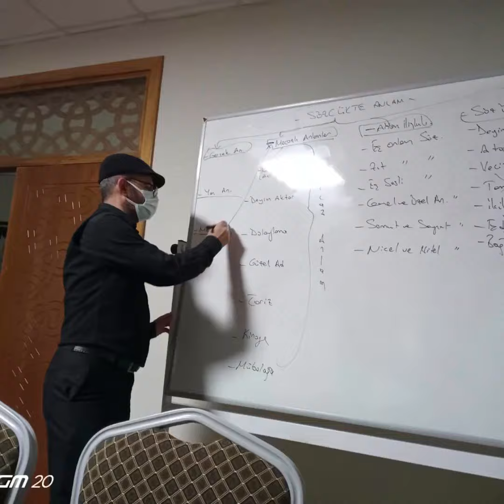TOHM AKADEMİ NİSAN 2021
Sizi eğitimlerle bilgilendirecek olan program burada.Sizlere başarılar.